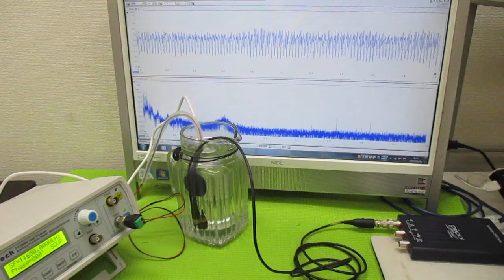ポータブル超音波洗浄器を利用した音響流制御 ultrasonic-labo